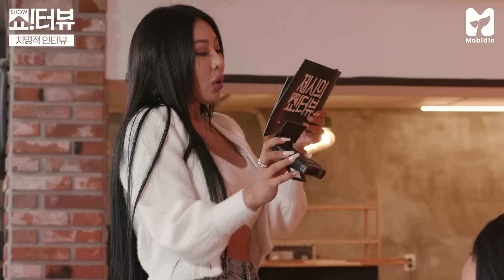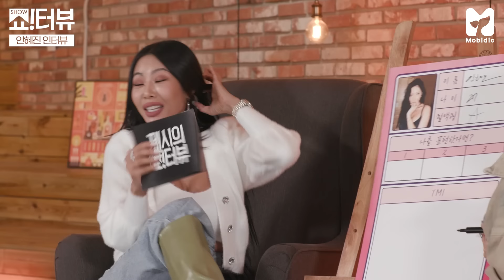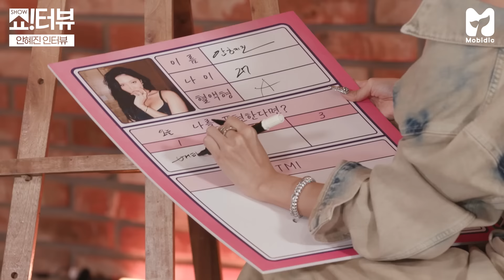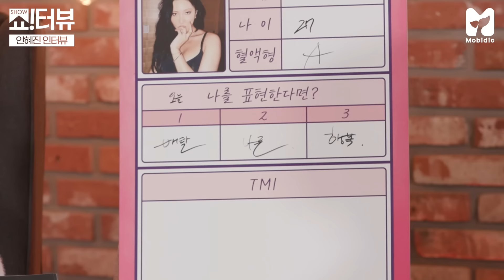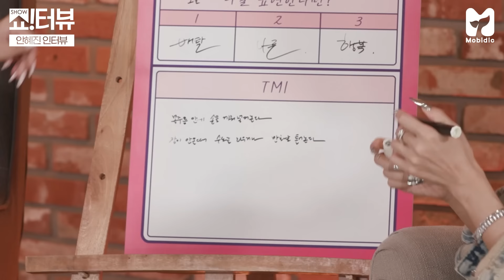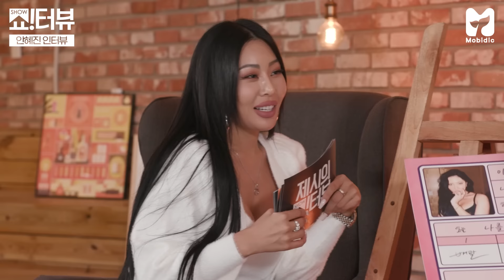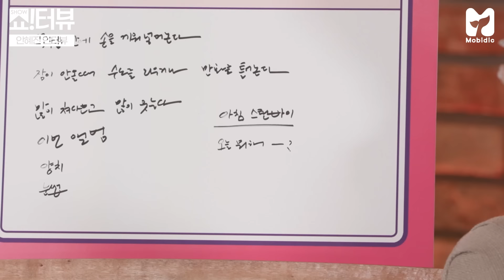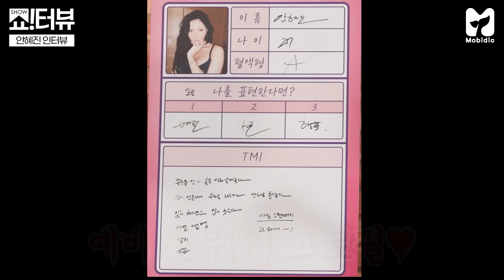[EN] 👑치명美 퀸화사 귀환👑 화사(HWA SA) x제시(JESSI) 비비 시스터즈가 뭉쳤다! 이 조합 기다린 사람?🙋 《제시의 쇼!터뷰》 EP.77 by 모비딕 Mobidic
쇼!터뷰 이렇게 치명적이여도 되는 일? 화사(a.k.a 안치명) 치명 매력은 이미 한도초과🤍
이 조합은 무조건 찐이다. ✨비비 시스터즈 제시(은비) X 화사(실비)✨ 두 빛들의 자매케미는 물론!
어디서도 알려지지 않은 화사(HWA SA)의 깨알 TMI까지 탈탈 털고 간 쇼!터뷰🎤
다들 푹 빠질 준비 완료됐지?